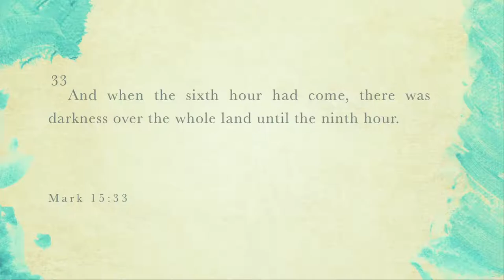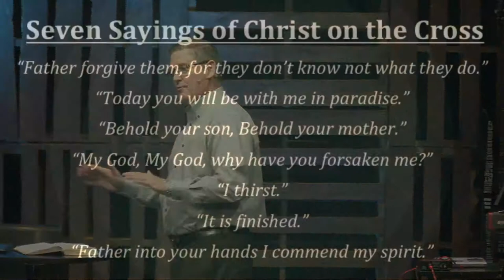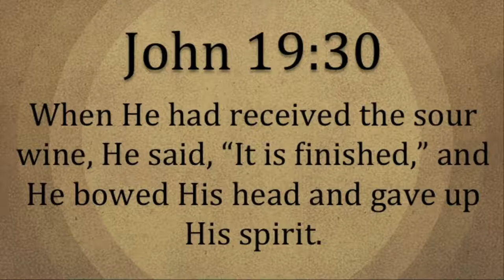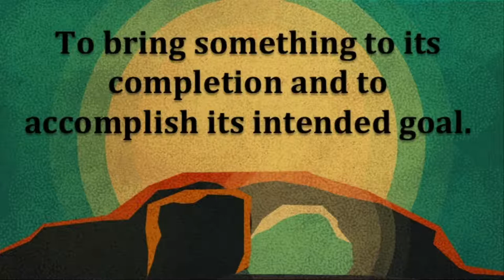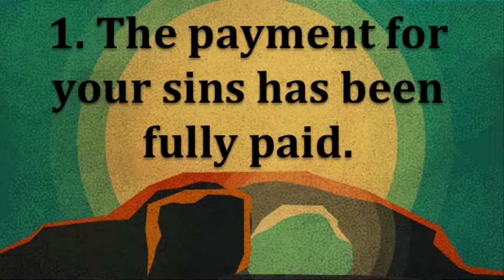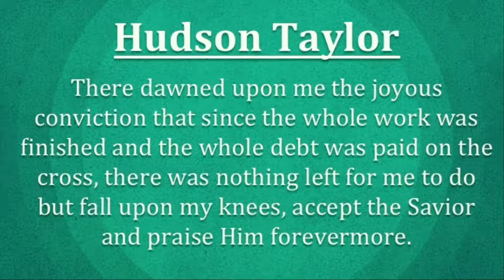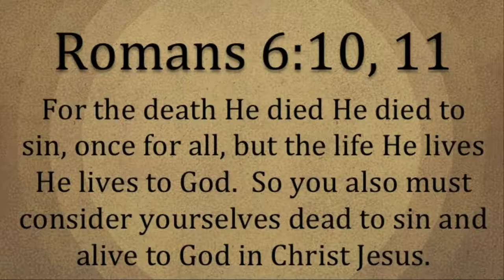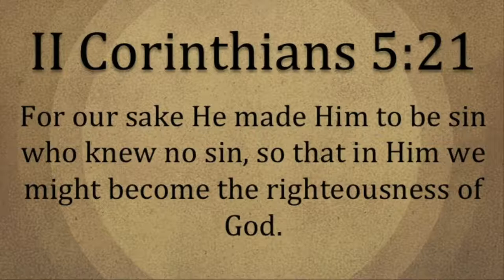It Is Finished